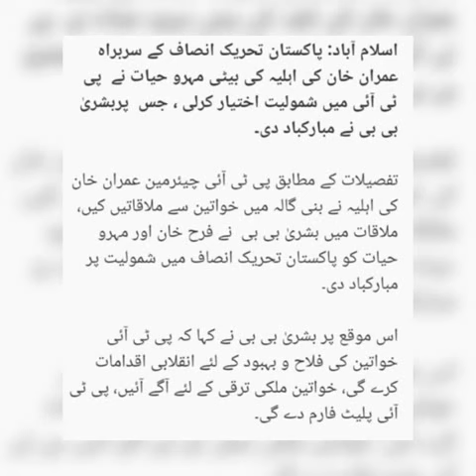Bushra Bibi's daughter joins PTI...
ISLAMABAD: The step-daughter of prime minister nominee Imran Khan has joined Pakistan Tehreek-e-Insaf (PTI) on Monday, Geo News reported.

Mehru Hayat, daughter of Bushra Bibi – the third wife of the former cricketer, has joined the party of would be-premier with her friend Farah Khan.

On the occasion, Bushra Bibi revealed that her chief concern remains settling the issues encountered by females.

Earlier today, the party had formally nominated their chief Imran Khan as a prime minister candidate subsequent to their conquest in the general election 2018.

The PTI chairman had married his spiritual adviser Bushra Bibi in an undisclosed ceremony this February